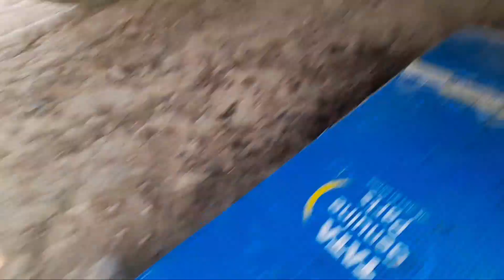how to change tata Bs4 stering pump टाटा बिएस 4 का स्ट्रांग पंम्प कैसे चेंनज करते है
hello sir  mera name sunilkumar hai our me is video me tata bs4 stering pump kaise banate hai ya stering pump kaise kholte hai ya stering pump kaise change karte hai